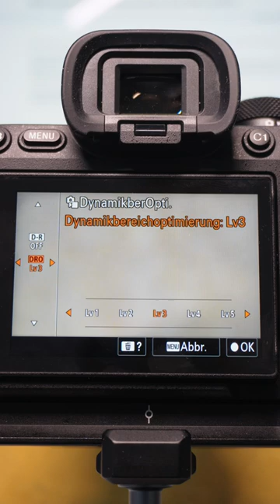Sony A7IV - DRO …was🤷‍♂️?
Sony Camera photography tips